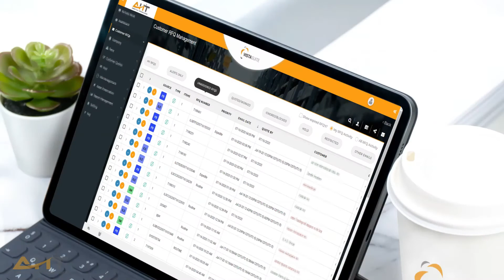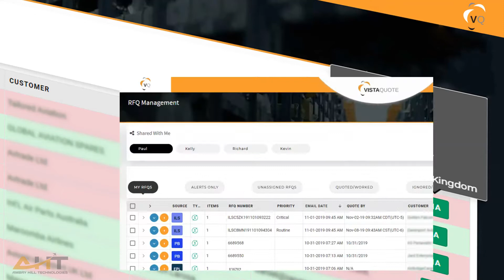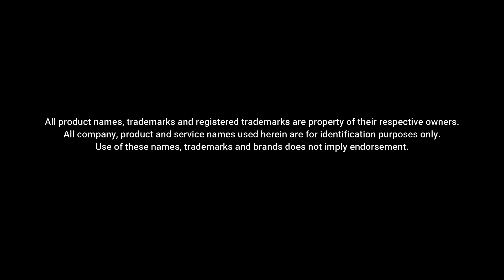VistaQuote RFQ and Quote Software Explainer Video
Patent Pending Technology, RFQ Rapid Response
VistaQuote is a cloud-based software designed to automate your RFQ gathering and quote generating workflow. Global sales teams can now manage their RFQs and quotes inside one platform, using real-time business software data. New quote records are automatically viewable inside your business software.

VistaQuote is part of Ambry Hill Technologies' VistaSuite offering. VistaSuite is a collection of cloud-based services and mobile apps for asset preservation and planned maintenance, RFQ and quote management, inventory control, decentralized ERP connectivity and more.